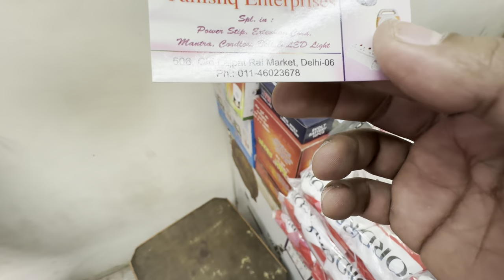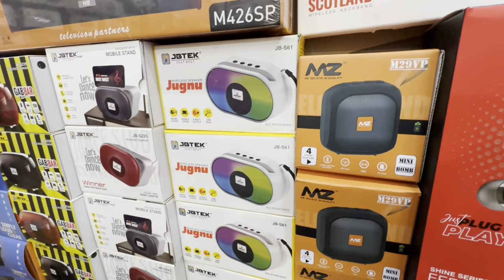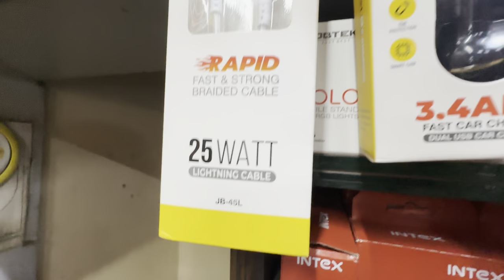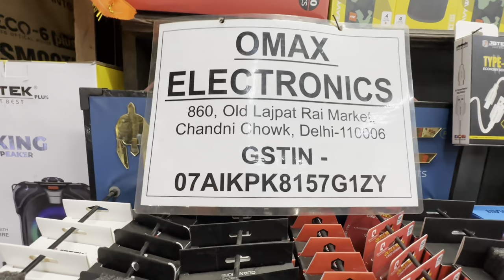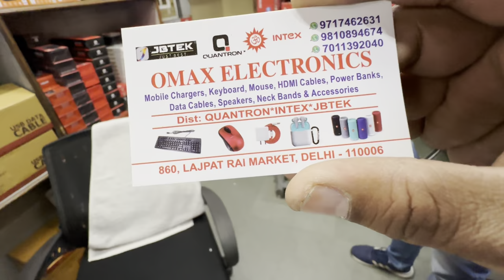Lajpat Rai Market Delhi Electronic items | Lajpat Rai Market cheapest Electronic items Market 2024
Lajpat Rai Market Delhi Electronic items | Lajpat Rai Market cheapest Electronic items Market |

Address :
NEAR METRO STATION - Lal quila

Namaskar dosto...!
I'm back again with another new interesting video about cheapest Electronic market

Suggested Keywords 👇🏻

lajpat rai electronic market,electronic market
delhi electronics market lajpat rai
delhi lajpat rai market,electronic market delhi

_______________ ____Disclaimer__________________

______________ _____WARNING__________________